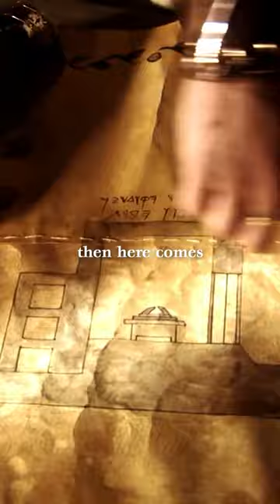Attempting to force prophecy?